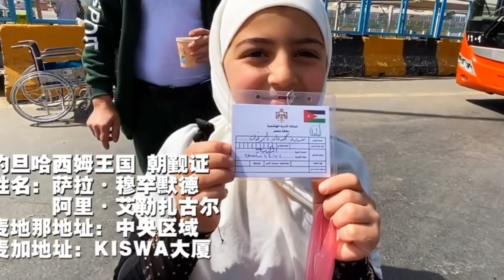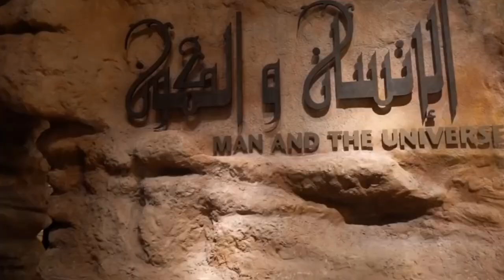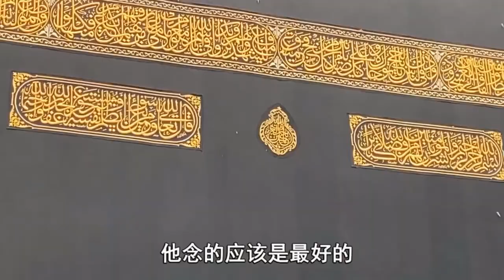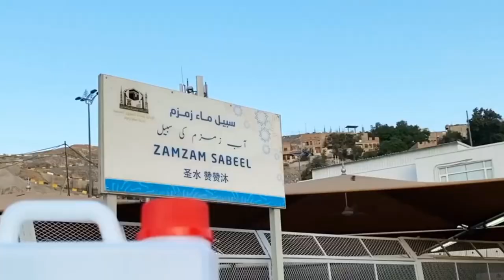المحقق لي ا#لصيني يصل الى مكة_المكرمة ويؤدي مناسك_العمرة ويطوف ويشرب ماء_زمزم لماذا؟مكة_المكرمة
السفر_حول_ العالم
قمت بتطبيق تجربة شيف ياسمين بعمل ماء ورد طبيعي على طريقة شيف-ياسمين مطبخ-رؤيا # الاردن قناة-رؤيا
وقمت بالسير على خطوات شيف ياسمين حرفيا
وقمت باعطاء رأي بكل مصداقية بماء مصداقية
yasmin-nasir
خضار من المنزل
زراعة منزلية
طبخ
عملنا شاورما سوري وخبز التورتيلا الاقتصادي اتمنى متابعة ولايك وشير وسابسكرايب وشكرا

بنتي بس تقرر تطبخ🤣

احلى مشاوي عالعيد طريقة رائعة

بوتيتا جاب😘على طريقة ابو الياس

احلى حمص طريقة سهلة ومضمونة

اسهل كنافة بالقشطة

دجاج مقلي عالحطب روعة

httpsزة كل الشكر
_في_عمل
_الشهي_
و

المغرب الوطن_العربي كريب المطاعم
الشيشبركشيش برك أو شُشْبَرَك أو آذان الشايب هو طبق مشهور في بلاد الشام وشمال المملكة العربية السعودية والحجاز يعود أصله من أوزبكستانالطبق مكون من عجينة تملأ بداخلها لحم غنم مفروم وتُلف على شكل أذن الإنسان.

كبسة سعودية مع بناتي 🇸🇦🇸🇦🇸🇦🇸🇦

الشيشبرك شيش برك أو شُشْبَرَك أو آذان الشايب هو طبق مشهور في بلاد الشام وشمال المملكة العربية السعودية والحجاز يعود أصله من أوزبكستان. الطبق مكون من ٩عجينة تملأ بداخلها لحم غنم مفروم وتُلف على شكل أذن الإنسان.